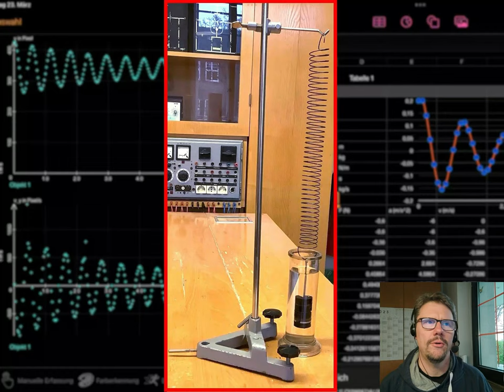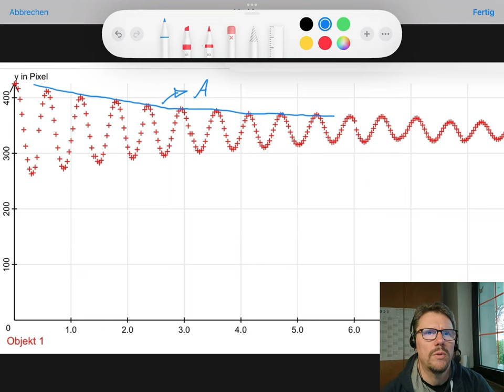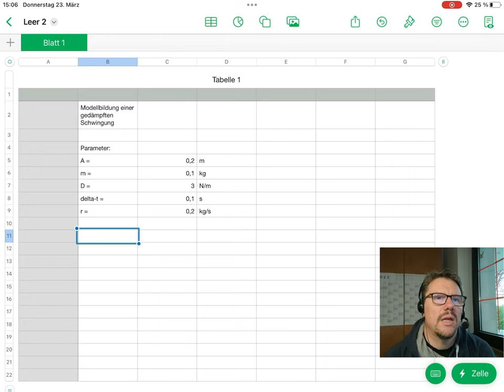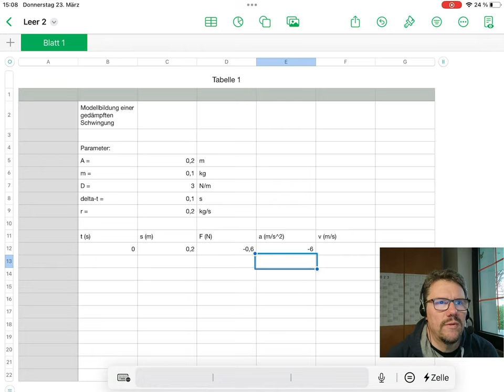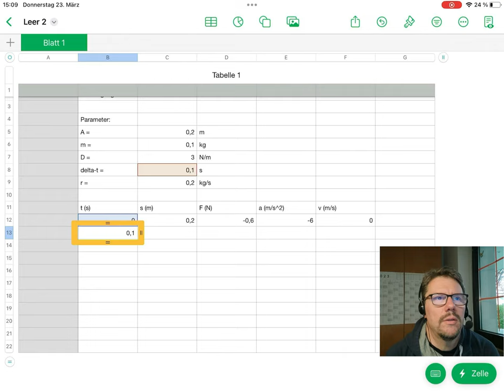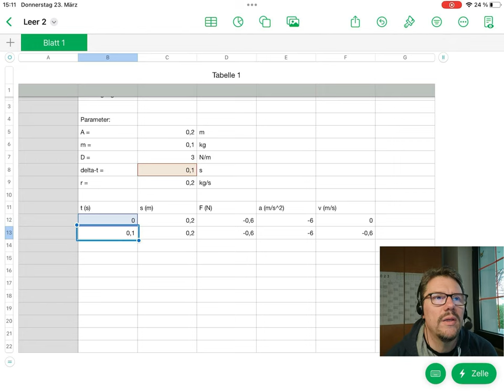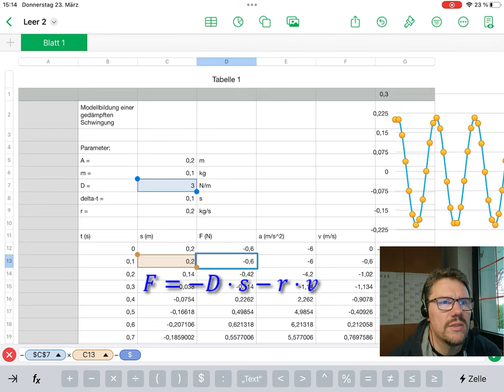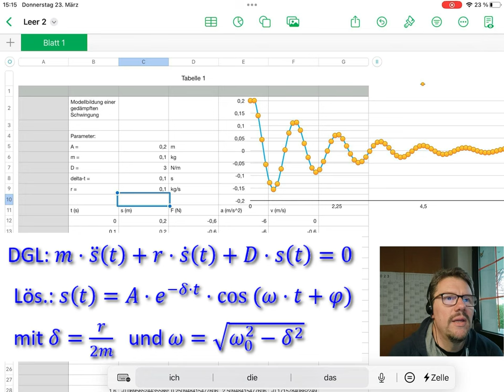Die gedämpfte Schwingung - Videoanalyse, Theorie und Modellbildung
0:00 Vorbemerkungen
0:58   1. Videoanalyse der gedämpften Schwingung
2:22   2. Theoretischer Ansatz bis zur DGL
7:12   3. Lösen mit Hilfe einer Modellbildung in einer Tabellenkalkulation
14:42 4. Angabe der exakten Lösungsgleichung zum Abschluss

Eine Untersuchung der gedämpften Schwingung auf Schulniveau (Physik Leistungskurs). Insbesondere das Modellbilden mit Hilfe einer Tabellenkalkulation sollte dabei interessant sein.
Verwendet wurde hierzu Software auf dem iPad (Viana, GoodNotes, numbers).